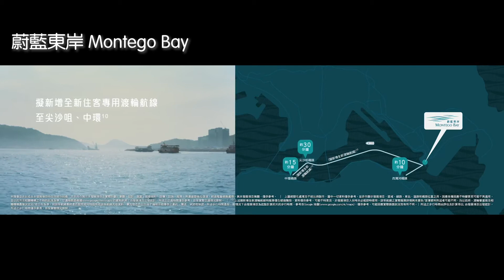蔚藍東岸 Montego Bay l 一手新盤 l 世房地產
位置臨海，據發展商稱，每戶單位可享有海景或避風塘景。當中第1、2座可享第一綫維多利亞海景。

歡迎加入Facebook專頁
掌握每日全港地產動態